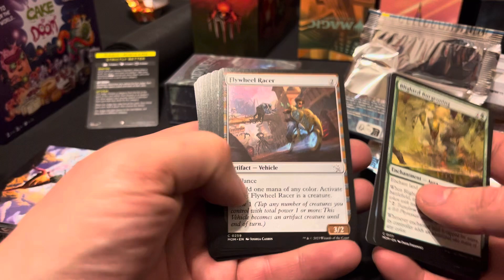More glorious boosters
magicthegathering mtgcommunity mtgboosterpacks love opening booster packs. I want more